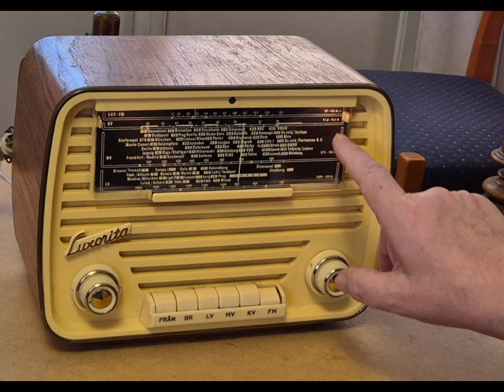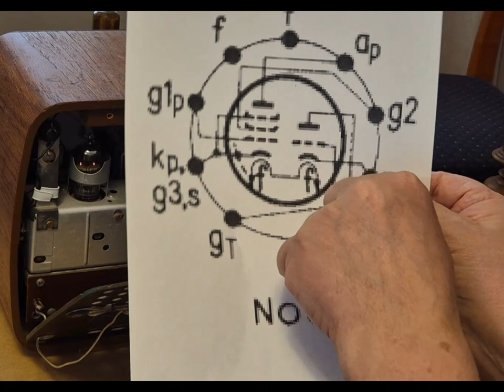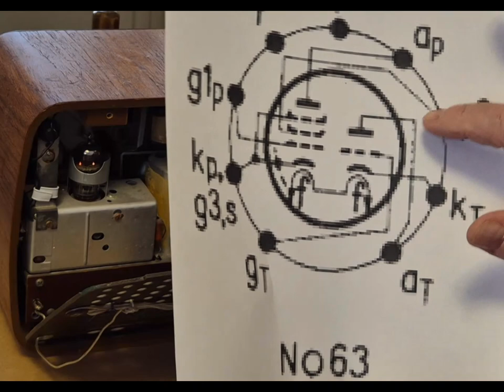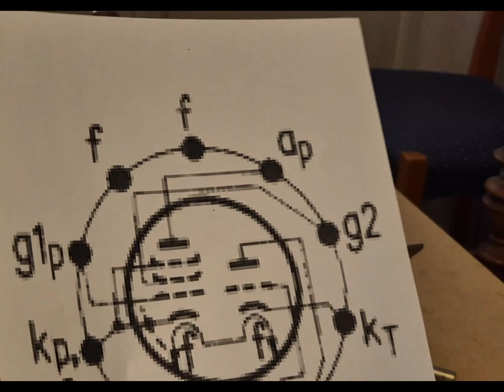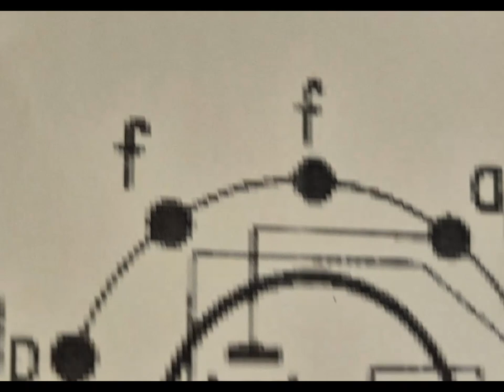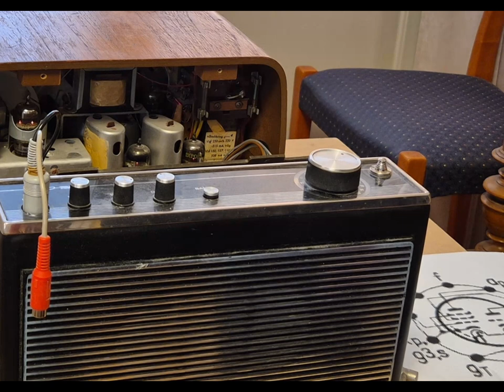Att felsöka en gammal radio som är tyst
Vid felsökning i en radio måste man försöka dra kloka slutsatser för att komma fram till vilken avdelning i radion som kan orsaka felet. Här förutsätts först att man redan har mätt att alla spänningar i radion är ungefär de rätta. Att det alltså finns anodspänning och glödspänning på alla rören. Observera att en sådan här radio kan vara livsfarlig att hantera för den som är ovan vid sådant arbete.

Om radion - trots att spänningarna verkar vara de rätta - är tyst, är den första undersökningen man kan göra, att undersöka ifall LF-förstärkaren fungerar. Att de förstärkarsteg som finns efter volymkontrollen är fungerande. Det är detta som jag försöker demonstrera i denna video, hur detta görs.